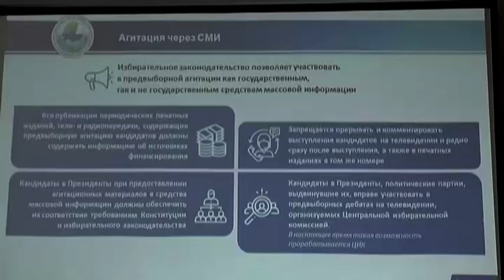Выездной семинар-совещание с представителями избирательных комиссий прошел в СК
Выездной семинар-совещание с представителями территориальных и участковых избирательных комиссий прошел в Петропавловске. Обучить и дать ответы на вопросы. Для этого в регион приехала секретарь центральной избирательтельной комиссии СабилА Мустафина. Наша съемочная группа побывала на встрече.